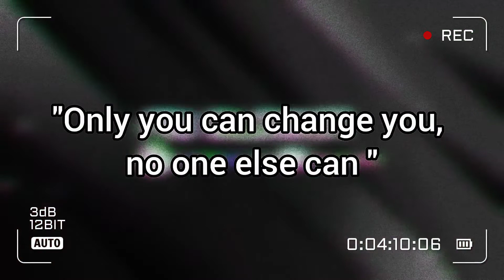Push Up Challenge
Bring Sally Up Push Up Challenge (At Home)

This is a new push up workout challenge you can do at home by Fru Gilchrist. This challenge is great for beginners, so you can push yourself to get stronger with push ups.
The bring Sally up challenge helps you develope pushing strength and builds your endurance.

Train Smart & Stay Devoted

ABOUT ME.
I'm called Fru Gilchrist from Cameroon. I live right now in Cyprus, and a Redpill individual leveling up to become more alpha. In my channel, be sure to get a lot of  fitness content for beginners (men, women, boys & girls) at home to help you build muscle and loose weight.
Also weekly Motivation & Self improvement tips for the Boys.